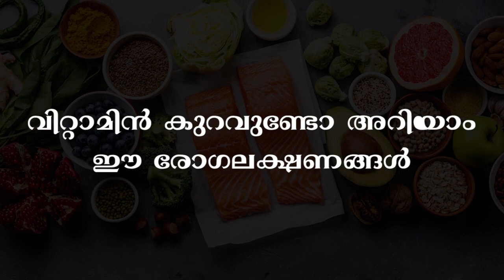വിറ്റാമിൻ കുറവുണ്ടോ അറിയാം ഈ രോഗലക്ഷണങ്ങൾHealthy kerala | Health tips | Disease